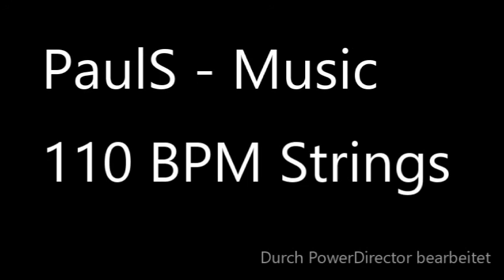Sad String Rap Beat 110 BPM by PaulS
This Beat is free to use, it would be nice if you Name me, when you use it.